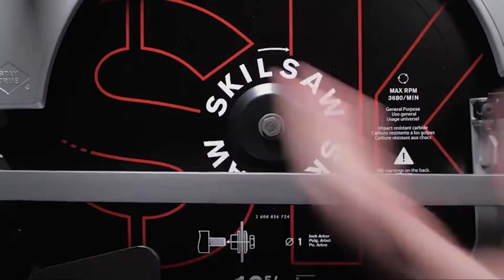Sidewinder vs Worm Drive Circular Saws: Difference Between Worm Drive and Sidewinder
When it comes to cutting wood, there are two main power tools used – the circular saw and the sabre saw. Circular saws are used for almost 99 percent of the cutting on framing jobs. Sabre saws are used for notching, curve cutting, and making irregular holes. In terms of design, circular saws come in two types – worm drives and sidewinders (sometimes called spur gears).